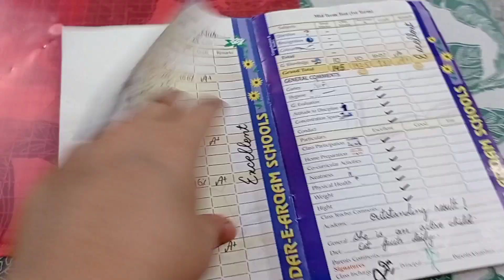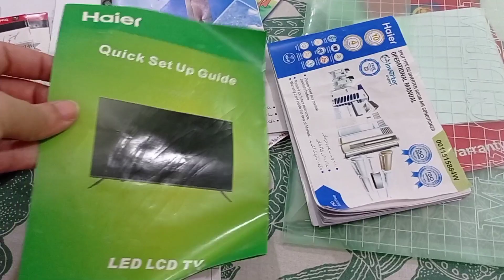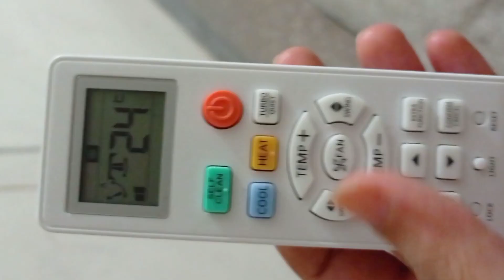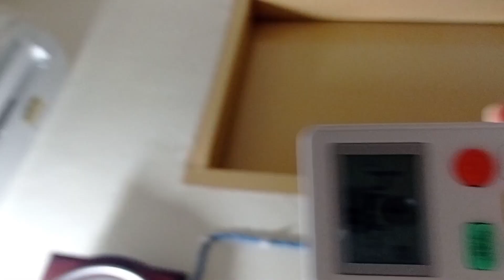Aj krain gy Dil ki Batein ❤️ | ma Khush kyu rehti hu? kya meri life ma koi tentions ni hn? Q/A